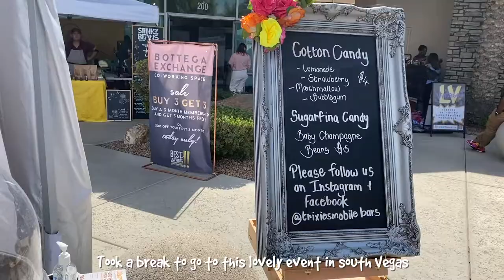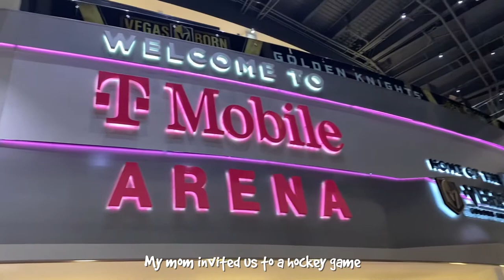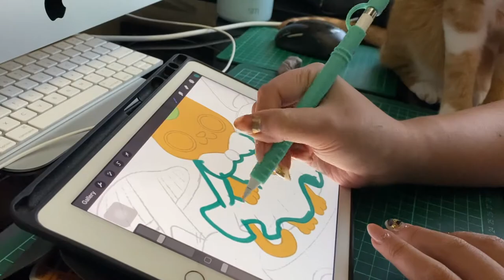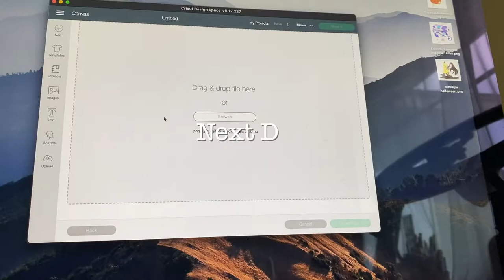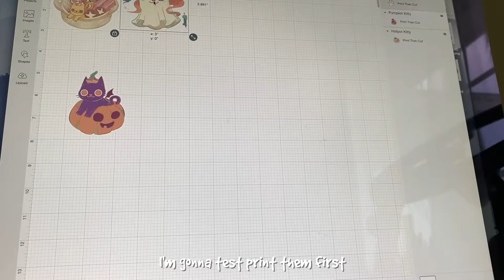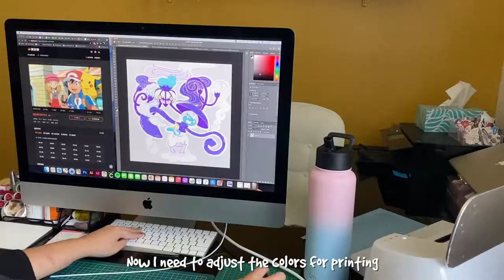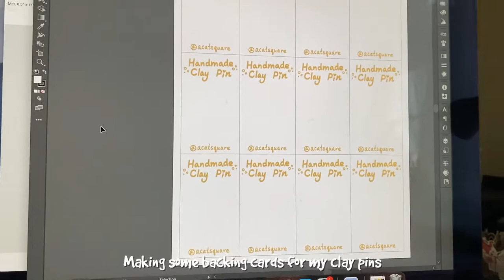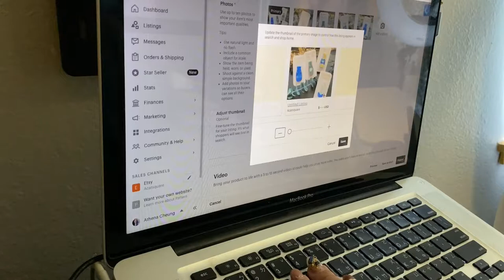✧˖° Shop update prep, Get ready for Inktober art challenge, a lot of event and more! - StudioVlog004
Hello my friends!! This is Athena, aka acatsquare. Welcome to my studio vlog!!
This week, I'm focusing on my halloween shop update on October 2nd.
Also, preparing for the coming up art challenge month with a lot of drawing going on.

✨HALLOWEEN SHOP UPDATE IS LIVE✨

October 2021 art challenge prompt list:
• peachtober21  @furrylittlepeach
• cheektober21  @apple.cheeks
• HBARTOBER  @Henrybakerartwork
• katober  @katnippstudios
• creatober21  @aubryjoi @chardesair @gremren @thingsby_diana @vaulchenart
• gristober2021  @LORD_GRIS

✧˖° Socials
• My Etsy shop